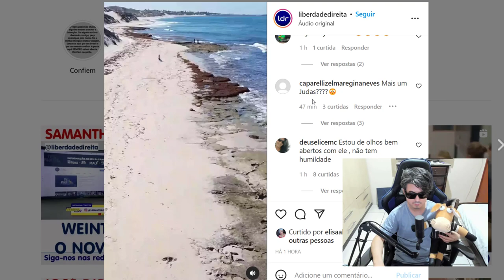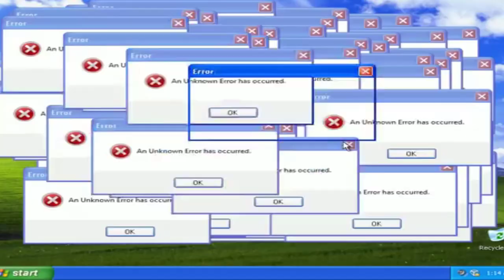SAMANTHA CAVALCA FALA TUDO O QUE PENSA DE ABRAHAM WEINTRAUB